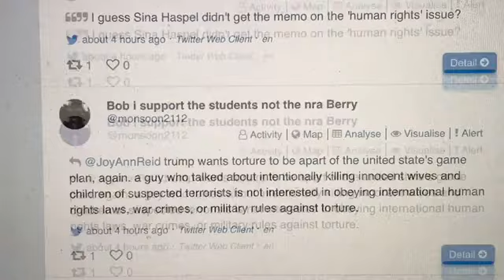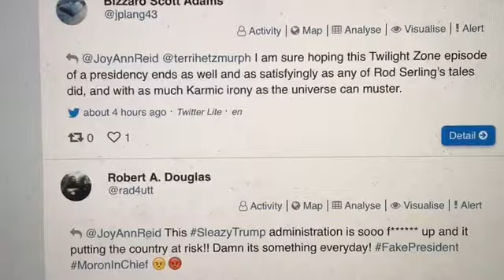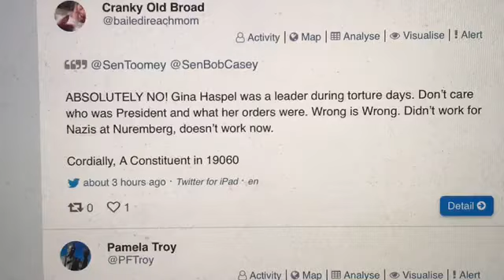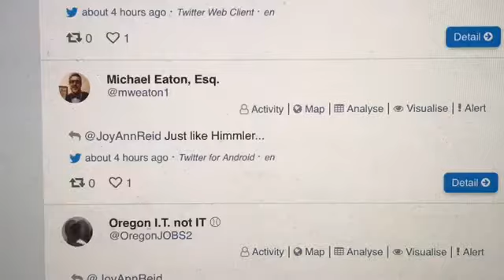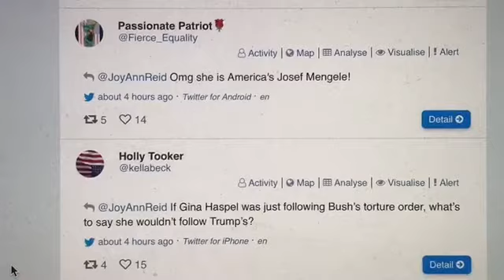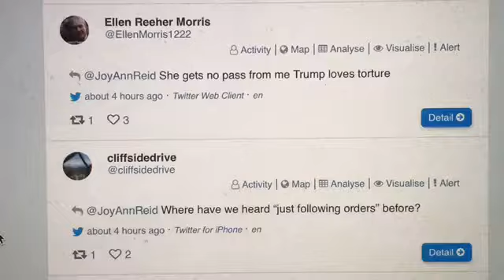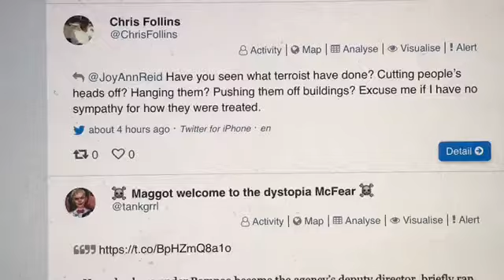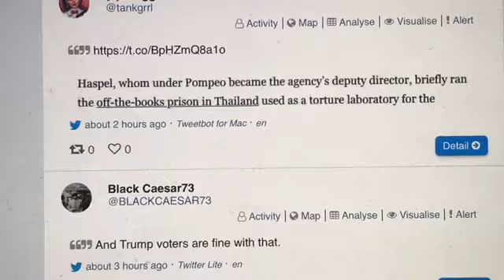Donald Trump Picks "THE MISTRESS OF TORTURE" Gina Haspel to Head CIA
Donald Trump picks "The Mistress of Torture", Gina Haspel to Head up the CIA !!!   Deep State Globalist Goldman Sachs Scum of the Earth